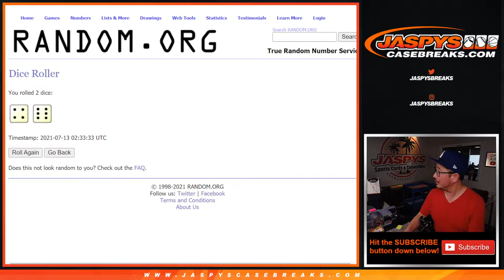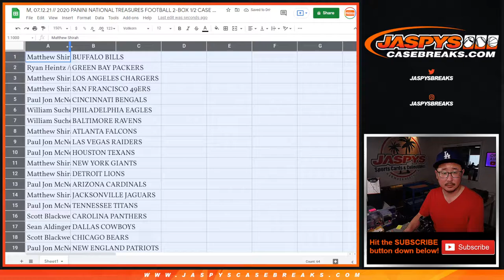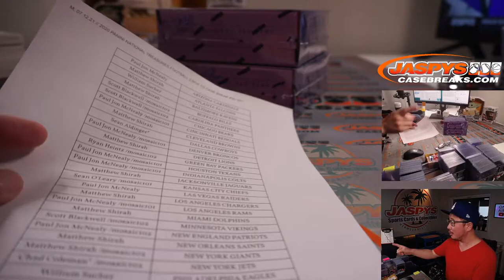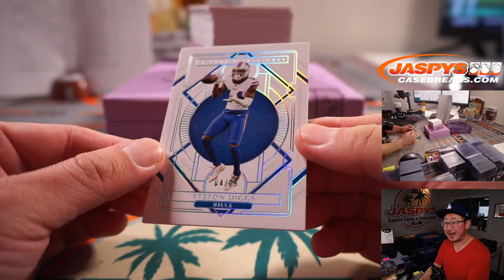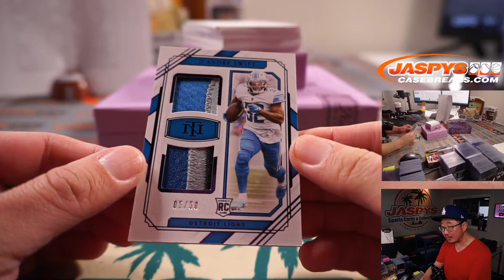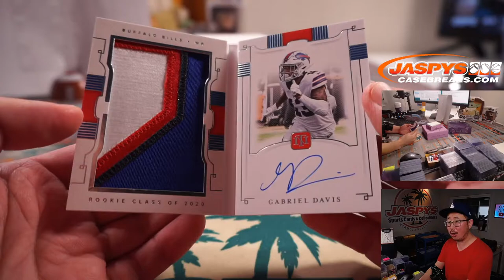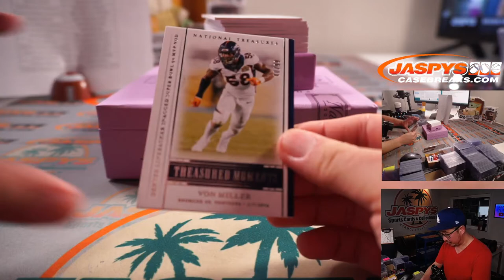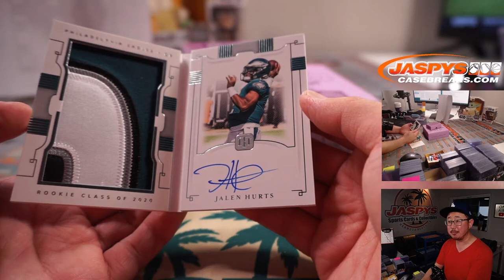M, 07.12.21 // 2020 PANINI NATIONAL TREASURES FOOTBALL 2-BOX 1/2 CASE BREAK #30 *RT*